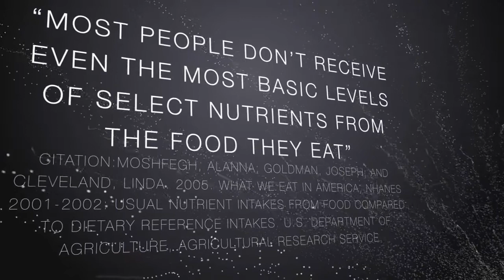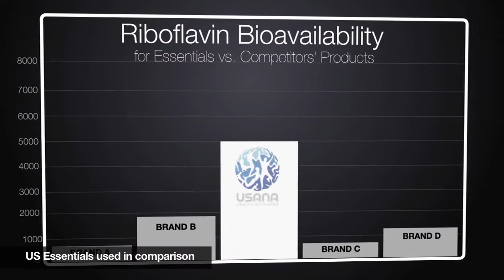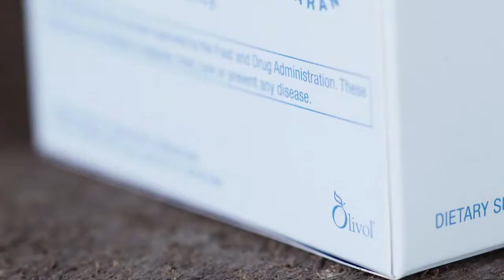USANA Essentials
The Highest Rated Nutritionals in the World

What is your health worth?

USANA Products available in 25 countries Worldwwide.